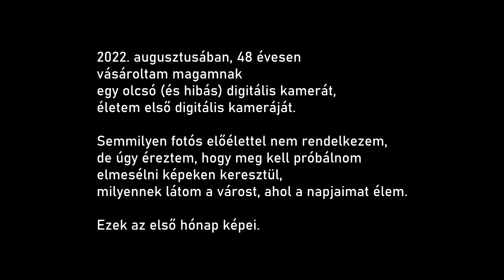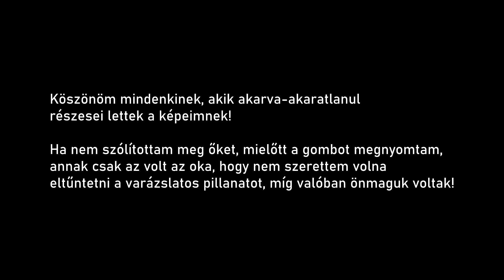Az első hónap képei - Street Photography 01